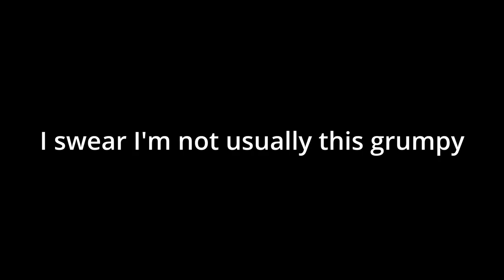I HATE ROBLOX MARIO PARTY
I never win in mario party and this is no different